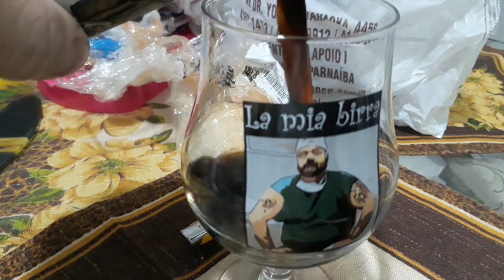Prova cerveja Pastry Stout Panettone Cioccolato - Escafandrista 14/06/2021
Uma stout bem suave, apesar da elevada graduação alcoólica.

Super aconselhada para quem não é muito fã do aroma e sabor tostado/amargo da stout.